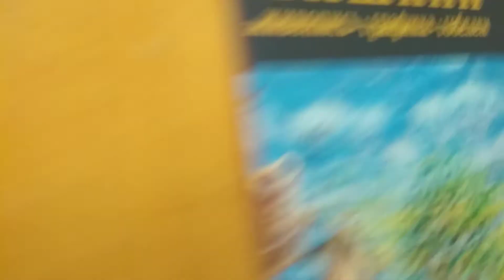Группа -БЕРЕГА- репетиция перед концертом в Новой Галерее ИОХМ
Концерт ивановской группы -БЕРЕГА- в Новой Галерее Ивановского областного художественного музея на персональной выставке ивановского художника Евгения Шишкина